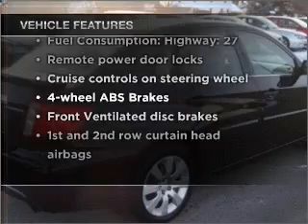2008 Subaru Impreza - Bethlehem PA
Year: 2008
Make: Subaru
Model: Impreza
Trim: 2.5i
Engine: 2.5 liter H4 16 valve
Transmission: Automatic
Color: Black
Mileage: 27364
Address:
3730 Nazareth Pike